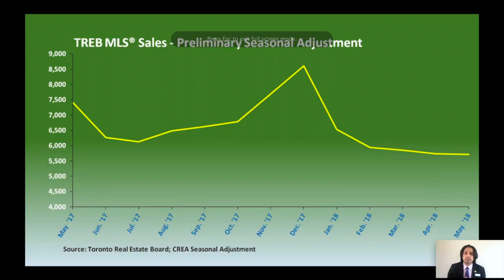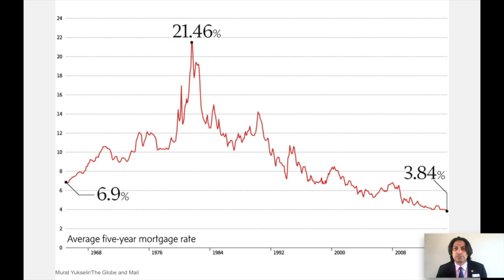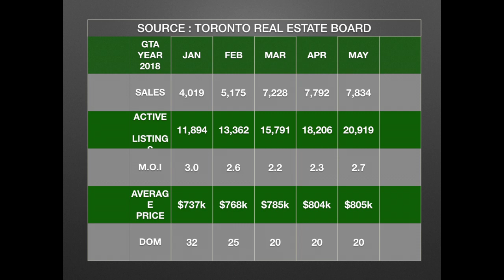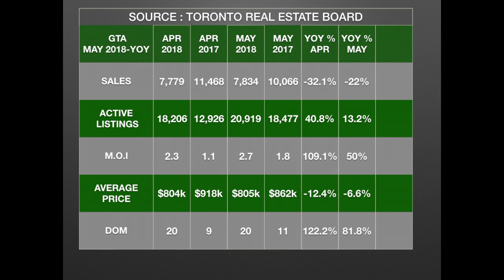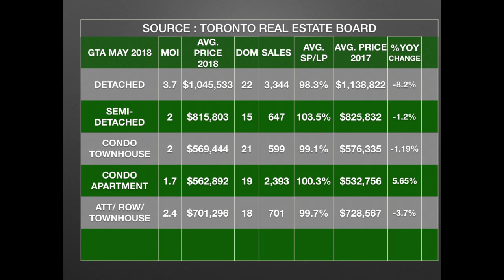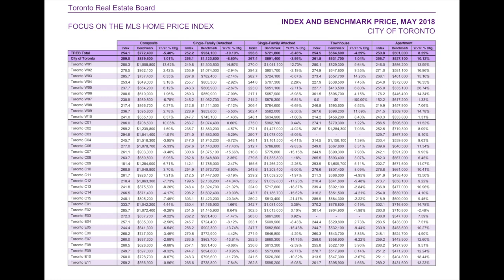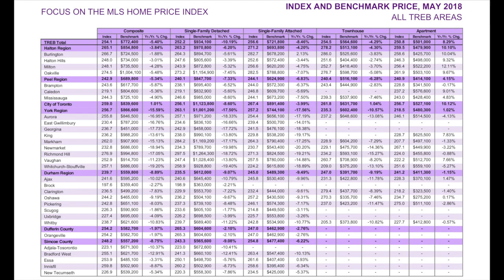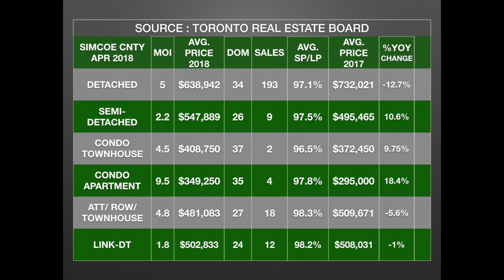Real Estate🇨🇦Toronto GTA Canada May 2018 Market Update & Investor💲Report!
Looking To Buy Sell Or Invest❓ This Is 4 U❗️🔘Detailed Regional Micro & Macro Market Research🔍Analysis🎙Covering ☑️City Of Toronto ☑️York ☑️Durham ☑️Peel ☑️Halton ☑️Simcoe ☑️Dufferin 🔘Yr Over Yr Comparison 🔘Condo To Detached Home Price Index 🔘Days On Market 🔘Months Of Inventory 🔘Sales To Listing% 🔘Avg. Sales To Listing Price%🔘 Economic Indicators 2018 Predictions 🔘Home Buying & Selling Tips 📞Call Me 📌Book Your 1 On 1 Consultation ✅Sign Up Now❗️For “Deal Tracker” ⚜️VIP ACCESS⚜️ Platinum Custom⚜️Investor Report📩Find Out Where 🎯You Can 💲Invest For Higher 📈ROI & BUY Condo🏠 Detached & Investment Properties For The LOWEST Possible Price In Toronto GTA ✅With Recently SOLD MLS Report & Comparable ✅Market Report With List Of🔥Hot Properties With Prices, Pictures, Addresses❗️Helping YOU Make Smarter & Educated Home Buying & Selling Decisions 🌐 || Sherjeel Al-Haddad REALTOR®️ || Toronto Home Realty Inc., Brokerage